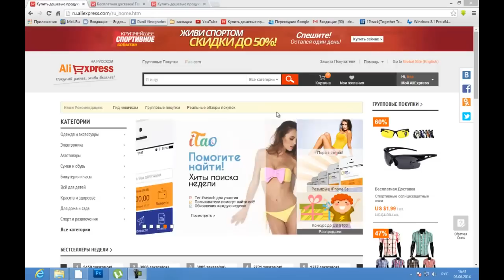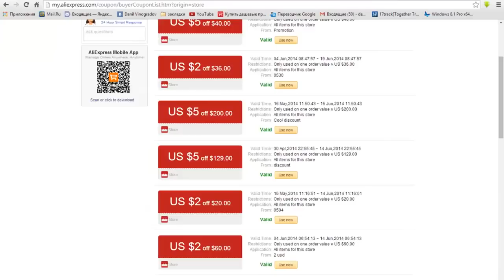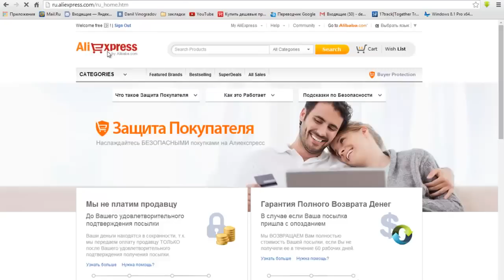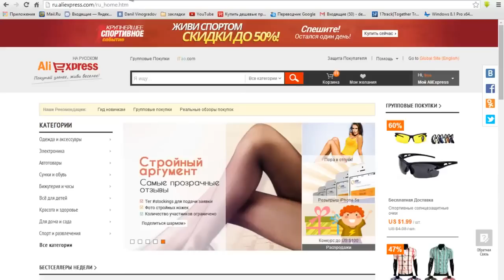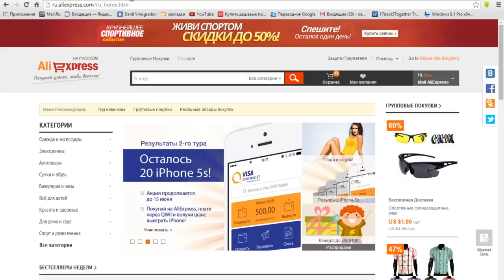Aliexpress Урок № 7 Дополнительная информация.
Представляю вам интересный и полезный канал на тему покупок на алиэкспресс (aliexpress) а, так же других магазинов и площадок Китая. Каждое видео на моем канале посвящено посылкам с Китая и aliexpress и все что с этим связанно! Тут вы узнаете как покупать на aliexpress и как сделать заказ из Китая. Так же вы увидите обзор aliexpress как торговой площадки, увидите мои отзывы о aliexpress, а так же научитесь самостоятельно совершать покупки на aliexpress! И научитесь делать это правильно ! Так же тут вы найдете видео моих посылок с алиэкспресс и других торговых площадок и магазинов Китая. Вы сможете отследить посылку от Китая до вашего дома ! И покупки на aliexpress станут для вас сплошным удовольствием !